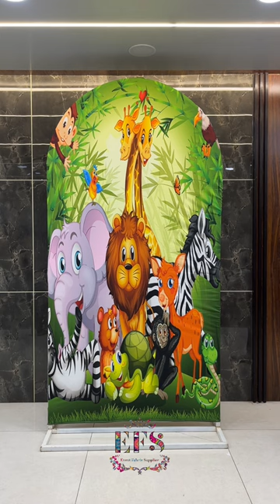Spandex backdrop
Create magic with spandex backdrop in Birthday parties and house warming parties.